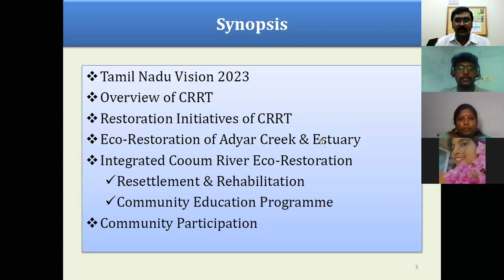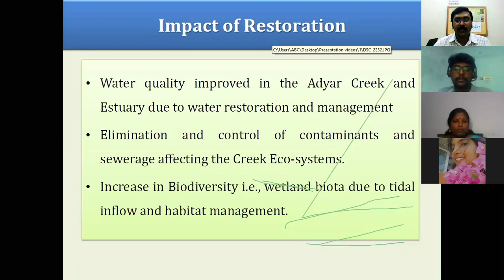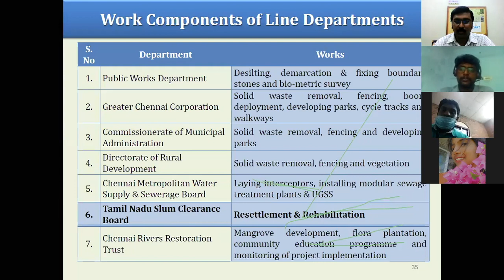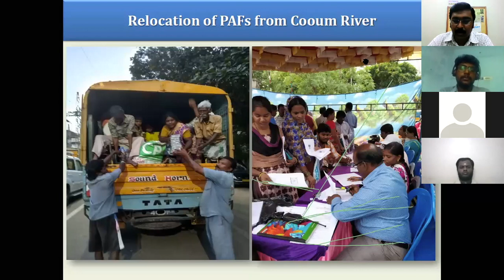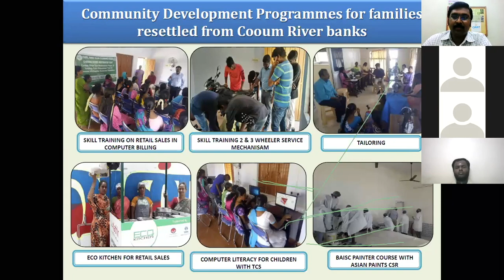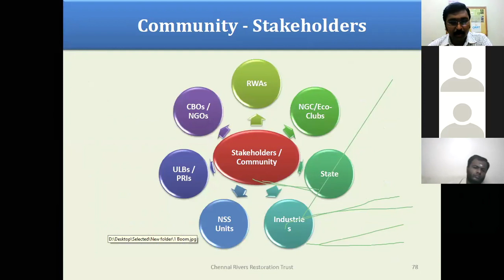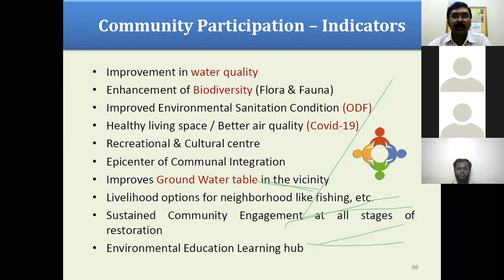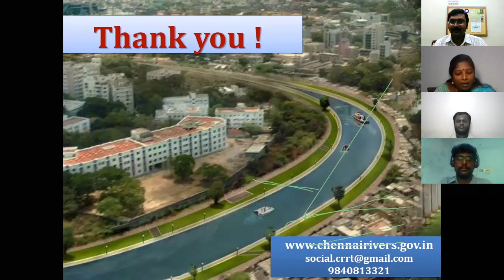River Restoration & Wetlands Conservation || Webinar || Department of Social Work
Hindustan College of Arts @ Science, Chennai
Department of Social Work & STEPS FORUM  and CRRT jointly  organises
Webinar on River Restoration and Wetland Conservation with special reference to Role of Social Worker